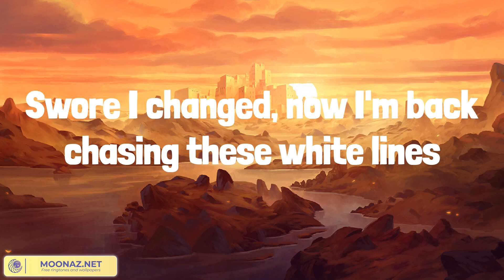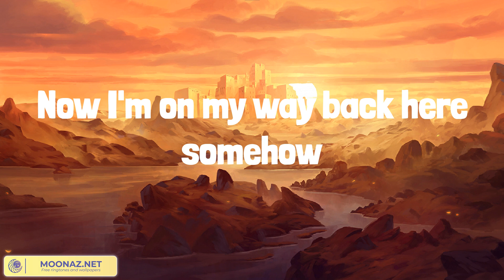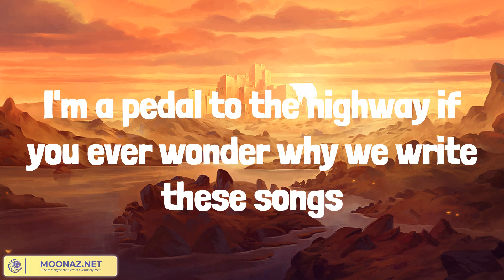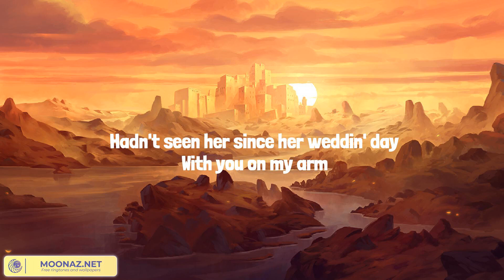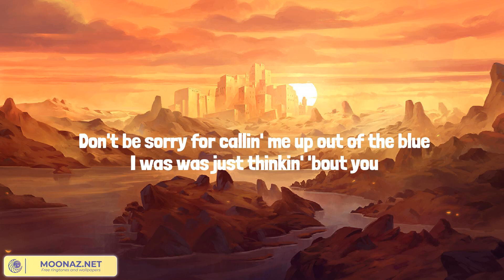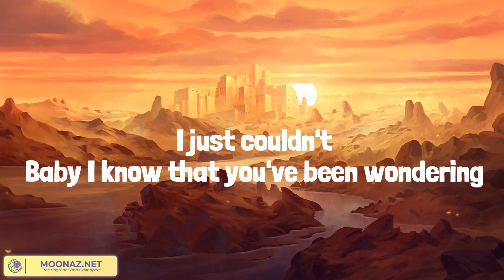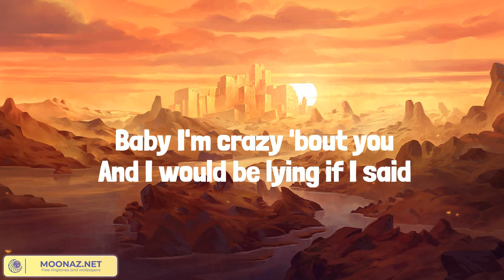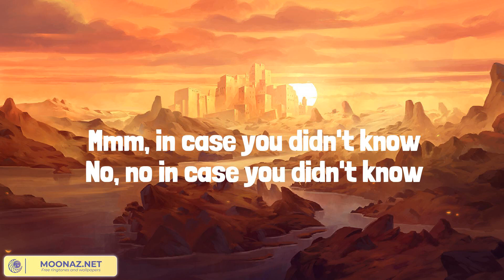Son Of A Sinner (Lyrics Mix) Jelly Roll, Dustin Lynch, Brett Young, Zach Bryan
00:00 Jelly Roll - Son Of A Sinner
03:52 Dustin Lynch - Thinking 'Bout You (feat. MacKenzie Porter)
06:42 Brett Young - In Case You Didn't Know
10:26 Zach Bryan - Heading South